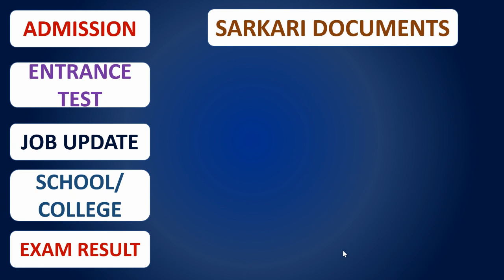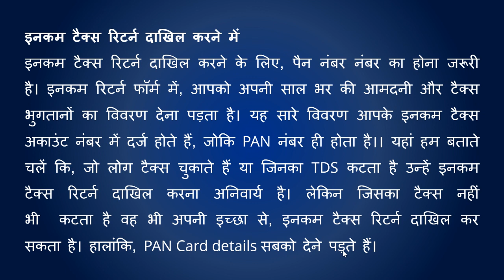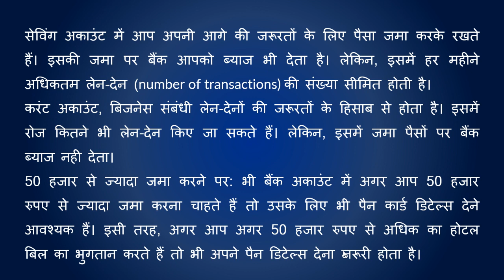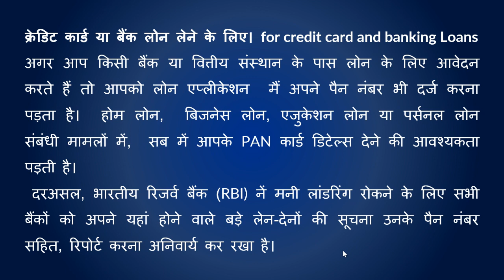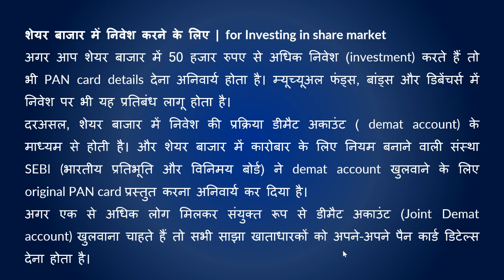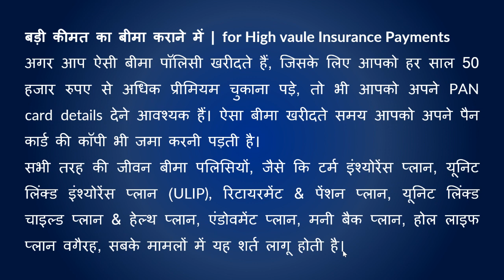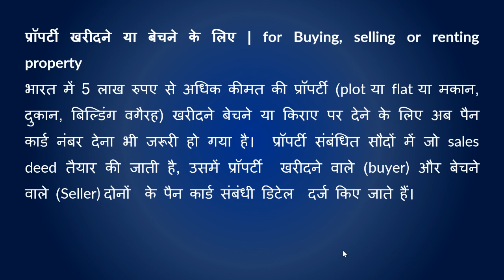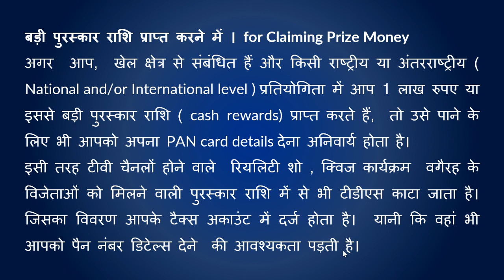PAN CARD के फायदे - पैन कार्ड आखिर क्यों है जरूरी? - Why PAN Card is important?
पैन कार्ड के उपयोग | The Uses of PAN Card
इनकम टैक्स रिटर्न दाखिल करने में For ITR Filing
बैंक अकाउंट खुलवाने और ज्यादा पैसा जमा करने में | for Opening a bank account
फिक्स डिपॉजिट (FD) या अन्य किसी जमा खाता के लिए | For deposit accounts
क्रेडिट कार्ड या बैंक लोन लेने के लिए। for credit card and banking Loans
महंगी ज्वैलरी खरीदने में | for Purchase of precious jewellery
विदेशी मुद्रा खरीदने के लिए | for Foreign Exchange of income
प्रॉपर्टी खरीदने या बेचने के लिए | for Buying, selling or renting property
बड़ी पुरस्कार राशि प्राप्त करने में । for Claiming Prize Money
National and/or International level  cash rewards

pan card
why it is important to link aadhaar and pan card
why is pan card necessary
what is the main purpose of pan card
how pan card is useful
why pan card
why pan card is important
why pan card and aadhar card link is required
why to link pan card to aadhar card in tamil
what is pan card how to apply for it